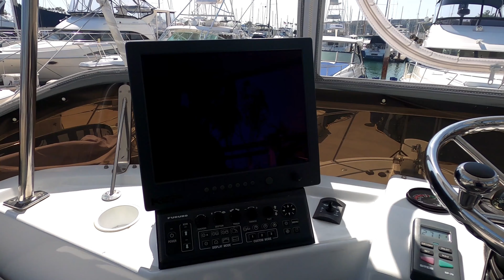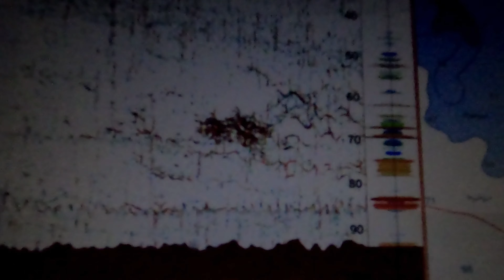Fishing San Clemente Island & Catalina // White Seabass & Giant Black Seabass // May 2021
We departed Dana Point Harbor on the Pacific Mistress and arrived at Catalina Island to catch squid. The following day we fished San Clemente Island for white seabass.

Music Credit;
Prod. NK music - Aryaman (0:00-5:06)
Prod. NK music - Valli (5:06-7:55)
Prod. Unknown Instrumentalz - Never stop (7:55-9:16)
rights purchased from producers